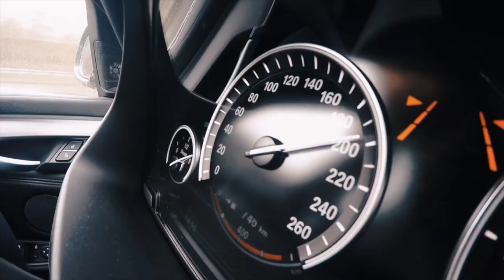挑戰美國美國社區型高爾夫球球場 | Handicap + 12 ? On Course Vlog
今天來挑戰美國社區型高爾夫球場，地點於加州核桃市 Walnut, CA
價格非常親民, 平日 15.00 Twilight 後每人 35 美金18 洞
（美國下場基本上沒有桿弟，要自己開車或走路，所以可以省下桿弟費 ）
選擇性較多

如果大家喜歡我的頻道
大家的一個小動作，是我們繼續製作影片最大的動力哦！！

我們的Instagram
👦🏻Leo🔹leoomega.tsao
👩🏻Mira🔸mira_chi